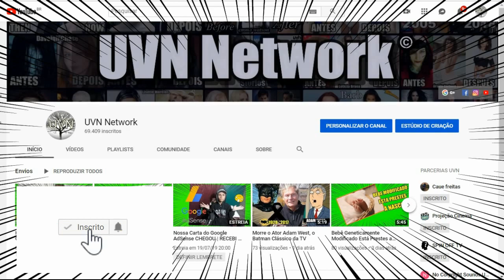Stranger Things | Antes e Depois 2019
Stranger Things | Antes e Depois 2019 [Com Idades]

Gaten Matarazzo
Finn Wolfhard
Noah Schnapp
Caleb McLaughlin
Sadie Sink
David Harbour

*Video nao infrigiu as Diretrises de comunidade nem de direitos autorais.